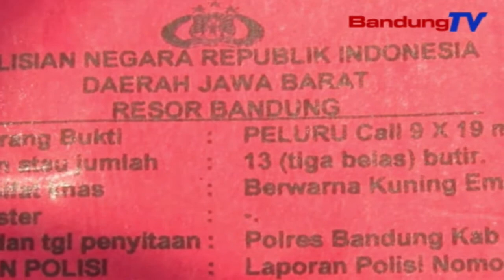Pemilik Serta Penjual Senjata Api Ilegal Diciduk Petugas | SBR | BANDUNGTV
SBR | BANDUNGTV | KRISANTI |Satuan Reserse Kriminal Polres Bandung mengamankan dua tersangka, pemilik serta penjual senjata api ilegal. Dari tangan tersangka, aparat  mengamankan delapan pucuk senjata api ilegal, serta ratusan peluru berbagai ukuran.